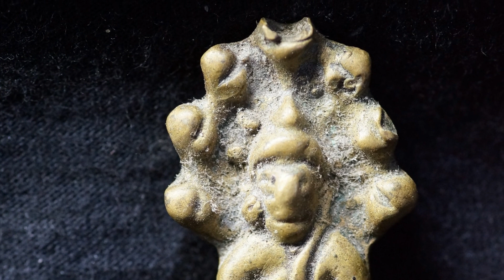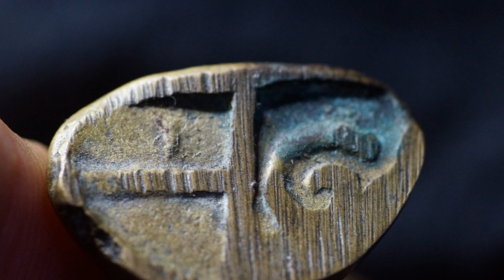พระนาคปรก ใต้ฐาน เลข 1 ศิลปะเขมร ก่อนปี 2500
ชุดนี้เป็นพระอยู่บนหิ้ง ครับเก็บมานานแล้ว ไม่ทราบประวัติผู้สร้างแน่ชัด
แต่จากการศึกษาลักษณะ พิมพ์ทรงแล้วคิดว่าไปทาง เขมร หรือขอมครับ
ส่วนอายุอานาม ดูจากเนื้อโลหะ คาดเดาเทียบกับหลวงพ่อเงิน คาดว่าน่าจะใกล้เคียงกันครับ คือพระน่าจะมาก่อนปี 2500 ครับ

ส่วนใครที่พอทราบประวัติ หรือผู้สร้าง สมารถแนะนำได้ครับ เดียวผมจะแปะเครดิตไว้ที่ท้ายคลิปครับ